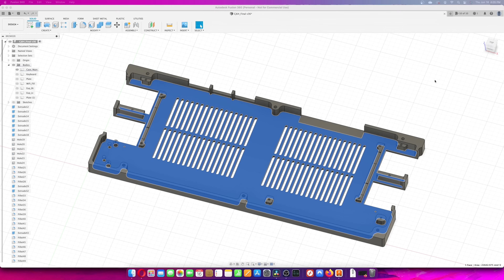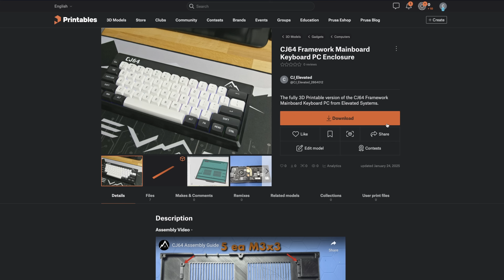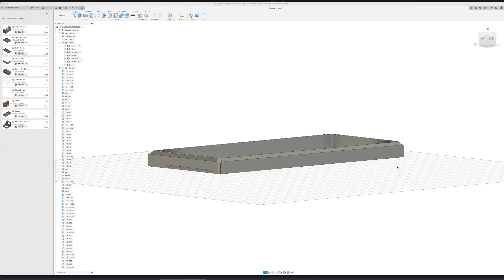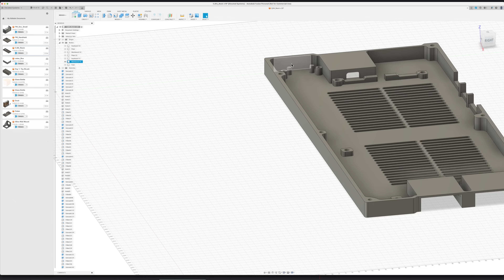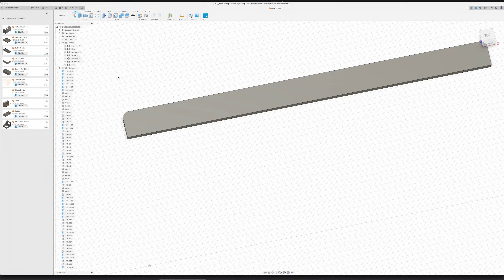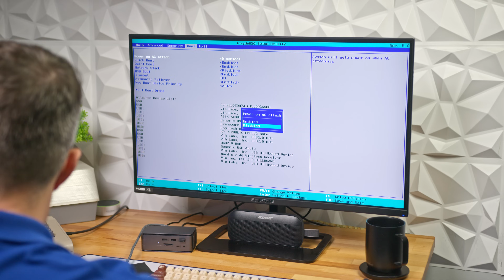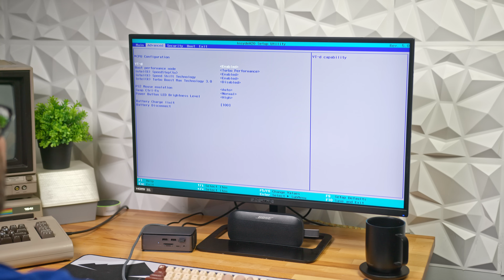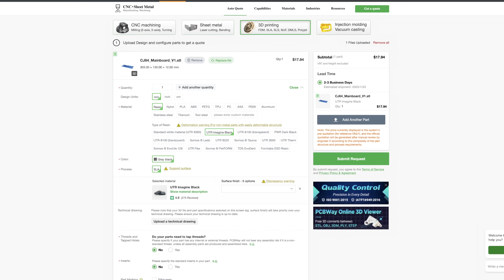Turn Your Framework Laptop Into a Keyboard PC!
Discover how to turn your spare Framework 13 mainboard into a unique, retro-inspired desktop PC with a custom 3D-printed keyboard enclosure! In this video, I walk you through the CJ64 build process, from printing the enclosure to assembling a stealthy, compact PC setup. Inspired by the iconic Commodore 64, this DIY project uses 3D printing, a Framework laptop mainboard, and a mechanical keyboard to create the ultimate mini PC. Plus, I’m giving away enclosures to the community! Whether you're into DIY, 3D printing, or repurposing tech, this is a must-watch for Framework enthusiasts and makers alike. STL files included!

WiFi Antenna
M2.5x12mm Screw
Mainboard Screw Kit
Keyboard PCB Screws
Threaded Inserts
3mm Magnets
Power Button(Optional)

00:00 - Intro / Agends
01:16 - Get The Files!
01:46 - Component Overview
03:20 - Keyboard Assembly
05:02 - Power Up Options
05:55 - Model Versions
06:31 - Final Assembly
08:39 - The Desk Setup!
09:02 - Plan B.
09:57 - I Don't Like It :(
10:40 - Limiting Power.
11:20 - Usecase
11:52 - No Printer, No Problem!
12:41 - I'll Give You One!